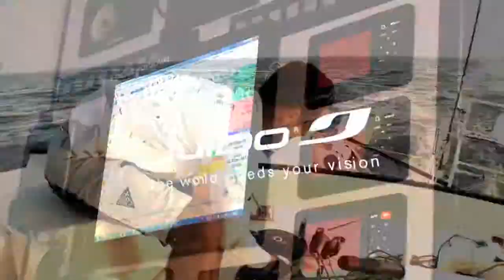Franck Cammas & Armel Le Cléac'h